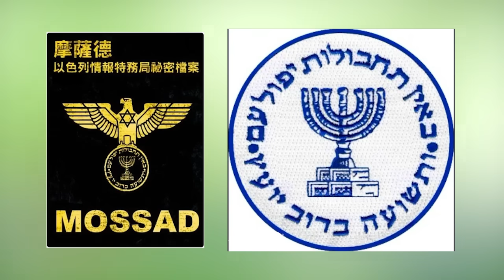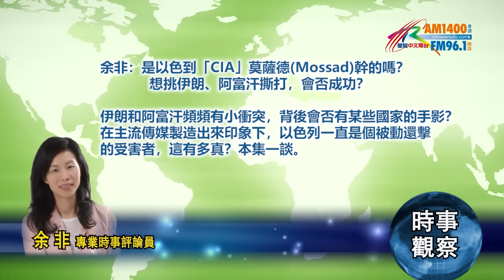時事觀察—余非：是以色列「CIA」莫薩德（Mossad）幹的嗎？想挑伊朗、阿富汗撕打，會否成功？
星期一　美國《星島中文電台》「時事觀察」
2023年11月13日
余非：是以色到「CIA」莫薩德（Mossad）幹的嗎？想挑伊朗、阿富汗撕打，會否成功？

 巴以戰爭，或者更準確的描述是種族清洗，發展至現在，國際社會發出的大多是譴責或默哀，真正提出具體呼籲的，是伊朗和比利時。11月7月，比利時副首相德薩特女士在接受當地報章訪問時說：現在是對以色列實施制裁的時候了；投炸彈如雨下的行徑不人道！制裁之外，德薩特女士認為比利時應該增加對海牙國際刑事法院的資助，從而可以去調查加沙醫院和難民營被炸事件。她口中的制裁不是口號，很具體，例如認為歐盟應立即暫停與以色列一項有關加強經濟和政治合作的協定。此外，應該對來自巴勒斯坦被佔領土地的產品實行進口禁令，並禁止犯戰爭罪行的政治人物和士兵等進入歐盟。這位女士、比利時副首相是現階段最洪亮的聲音，即使大概很難實行。
 而另一個提具體行動的是伊朗。伊朗對哈馬斯的支持，包括11月5日最高領袖哈梅內伊會見了到訪的巴勒斯坦伊斯蘭抵抗運動（即是哈馬斯）政治局領導人伊斯梅爾·哈尼亞。此外，11月11日，地點是沙特，召開了阿拉伯聯盟和伊斯蘭合作組織聯合峰會，討論巴以衝突。沙特在會上的說法很中性，而伊朗領袖萊希就不斷提出要對巴勒斯坦的現況有實質支援。萊希在出訪前已呼籲：伊斯蘭國家的團結很重要；也認為聯合特別峰會不應只是用來空談的平台，應是個採取行動的平台。到達沙特後，萊希在會上發言時甚至表示要持續與以色列對抗，直到在「從河流到大海」的土地上建立巴勒斯坦國為止。當中「從河流到大海」一句被認為是反猶太主義口號。現時以色列的領土，正是從約旦河橫跨至地中海。因此萊欺的說法被認為是要摧毀以色列的意思。
 伊朗領袖萊希的語氣如此強硬，如果將來被捲入戰爭，算不算是伊朗自找的呢？以下跟大家談兩件事，聽完了，就知道對中東、涉及以色列的問題，不可以只看局部或當前的近因，要看遠些及拉闊鏡頭。就像倫敦街頭11月11日30萬人大遊行的隊伍內，有人舉起紙牌，上書：一切由1948年就已經開始，不是10月7日。已進行了幾十年的，對巴勒斯坦人的種族滅絕，其實從未停止過。只是現時在手機文化下，令大眾知得更多，看到得更多而已。以下是跟伊朗相關的兩件事。先說（2023年）5月的那件事。
 美軍於2021年撤出阿富汗，很奇怪，自此伊朗和阿富汗便經常爆發小衝突。而且衝突過後，大家也不太清楚因由何在！5月底是一次例子。
 5月27日，尼姆魯茲省（Nimroz）邊境哨站附近突然爆發武裝衝突，原因不明。當時傳媒對事件的詮釋，是認為乃水權爭議引起關係緊張之下的擦槍走火。但事實上是連伊朗和阿富汗雙方深究起來，都不確家因何打起來。總之，衝突造成至少2名伊朗邊防警衛和1名塔利班士兵喪生，伊朗另有2名平民受傷。水的問題稍後再談，先談衝突後兩國的反應。雙方也不承認是最先開火的一方。雙方都說是被逼還擊。伊朗和阿富汗邊境地區因為乾旱，經常有沙塵暴，一般是5至10月間沙塵暴最嚴重。而兩國衝突，不少都是在沙塵暴的不清不楚之下發生。總之，5月底的衝突，幸而雙方也強調局勢受控，即時為事件降溫。但是類似的小衝突很多，多到有點奇怪。而作為政府本身，雙方也不想再跟鄰國開戰，尤其是阿富汗。塔利班自 2021年8月上台後一直處於外交孤立狀態，根本很希望和伊朗政府保持良好關係。
 簡單談一下水資源的問題。
 伊朗和阿富汗兩國有很長的邊界。當中一條全長超過1000 公里的赫爾曼德河（Helmand），河從阿富汗的山脈流出，河道八九成在阿富汗境內穿流，一兩成流入伊朗東部境內。赫爾曼德河的水量不小，並且在伊朗和阿富汗交界形成一個湖泊。2021年阿富汗境內的卡馬爾汗大壩（Kamal Khan Dam）落成，用於發電及灌溉。因為怕流去伊朗的水量會減少，兩國最近一兩年間斷斷續續有水資源的爭議。
 在水資源衝突上大家會聽到1973 年協議這個詞語。1973年協議是甚麼一回事呢？是1970年代，當時伊朗王朝的統治人國王巴列維，跟阿富汗國王談判，協議雙方共享赫爾曼德河的水資源。阿富汗每秒鐘給伊朗26立方米；伊朗人則答應讓阿富汗通過鐵路，從印度洋上的恰巴恰爾港出海。但是協議談成了之後，阿富汗國王未簽字就被推翻。6年後，巴列維國王也被推翻。總之，雙方既有水資源方面的爭執，也有難民方面的磨擦；不過，即使如此，雙方過去兩年也在莫名奇妙的小衝突中保持克制。國際組織顯示，阿富汗留在伊朗邊境的難民人數，有證加無證，合法加非法的加起來以百萬計，難民總數有說是二百萬上下。
 在上述不時有小磨擦的背景下。事情發展到近日、巴以戰爭期間，以色列四面開弓，一開始便炸敘利亞和黎巴嫩。黎巴嫩境內的真主黨有伊朗支援，眾所周知。以色列未敢直接炸伊朗，就炸敘利亞和黎巴嫩境內的伊朗力量。以下就是上面5月份之外、本節目要說的第二件事。據伊朗媒體報導，11月初，伊朗情報機構與阿富汗情報部門，在伊朗與阿富汗邊境的山區組織了一次聯合行動，抓捕了3名人士，他們試圖潛入阿富汗境內，在阿富汗的方向向伊朗發射自殺式無人機。被捕的三個人，說是「摩薩德」特工。摩薩德Ｍossad 是甚麼？是以色列情報單位，就像美國的CIA。被捕的3個「摩薩德」特工表示，奉命在阿富汗境內，以無人機攻擊伊朗的加油站、高壓線鐵塔，甚至天然氣生產設施！
 上面這件事發生的日期有不同說法，總之是11月初發生。正是以色列全面進攻加沙前後。而搗破上述事件之後的11月4日，阿富汗臨時政府主管經濟事務的代理副總理，毛拉·巴拉達爾率團訪問伊朗，就雙邊貿易、難民、赫爾曼德河水資源使用等議題舉行會晤。注意，巴拉達爾同時見了伊朗最高國家安全委員會秘書艾哈邁迪安等安全部門的高層。而之後，就傳出3名摩薩德特工，阿富汗已移交給伊朗。事情沒有太具體的日期，除了阿富汗代表團的出訪時間比較清楚明白。總之，在次序上面，是阿富汗和伊朗共同搗破一宗以色列情報部門想挑起兩國矛盾的陰謀，之後就是阿富汗經濟事務的官員出訪伊朗，不過就同時跟伊朗安全部門人員會面；再之後，就是將三個人移交予伊朗。
 這件聯合搗破陰謀的事件意義重大。首先是解了兩國不斷有小衝突之謎；原來在沙塵暴裏面有黑手。其次，阿富汗和伊朗會因此而增進彼此的關係和信任，雙方日後會比從前更加不容易有矛盾。大家都解除隱患，就可以集中精力做該做的事。例如，伊朗在11月11日的阿拉伯聯盟及伊斯蘭合作組織聯合峰會上就發了狠話。節目開始時已提過，伊朗認為要有行動。第三點是，據報兩國又再從1973年協議的方向解決水資源的矛盾。11月4日的經濟事務訪問團便朝1973年的模式去商議。至於鐵路方面，伊朗一直也不弱。伊朗計劃籌建「五國鐵路走廊」：從伊朗的哈夫站出發，經阿富汗的赫拉特站，再延伸到阿富汗-塔吉克斯坦邊境，然後穿過塔吉克斯坦、吉爾吉斯斯坦，再進入中國。阿富汗去中國有瓦罕走廊，仍然支持修建鐵路，是可以借伊朗鐵路聯通多國，甚至出海。

 節目結束前做總結：我們被主流傳媒製造出一些印象，例如，以為以色列一直都只是被動還撃，就算還撃超出自衛程度，究其源頭，也是因為有人襲擊才還手。就像此次，也是哈馬斯出撃在先，以色列軍方才還手。然而，上述這些只是印象，是選擇性報導，以及沒有來龍去脈下給塑造出來的感覺，不是真的。
 就像伊朗，在美軍撤出阿富汗後，由種種跡象反映，尤其是11月初三名特工被活捉一事反映，以色列一直在謀劃用黑手挑起矛盾，令伊朗和阿富汗兩國開戰。總之，有以色列這個在1948年插入去中東的國家，中東國家從此便不得安寧。所以，倫敦11月11日三十萬人大遊行那個示威手寫牌很準確：一切由1948年開始，不是10月7日。
什么导致了阿富汗与伊朗边境的致命冲突？接下来将发生什么？

 “挑拨离间”被抓现行，伊朗与塔利班联手，给了以色列狠狠一耳光